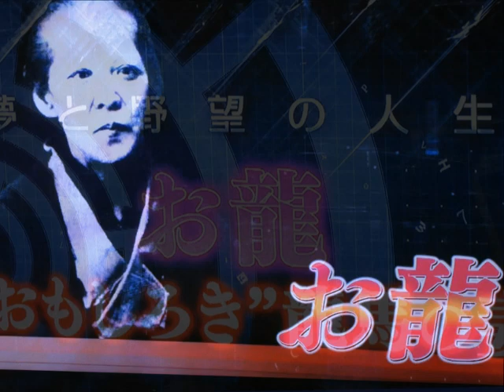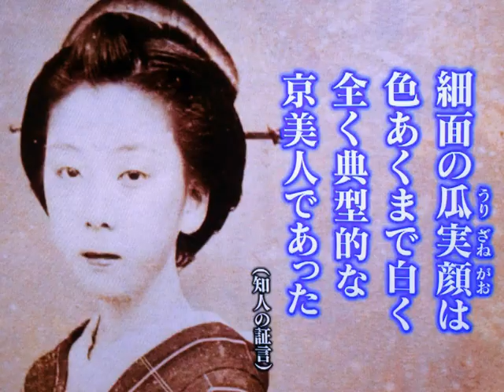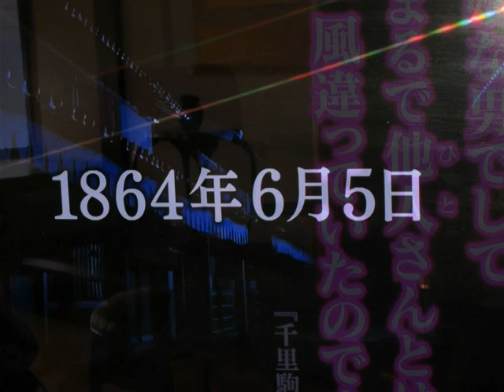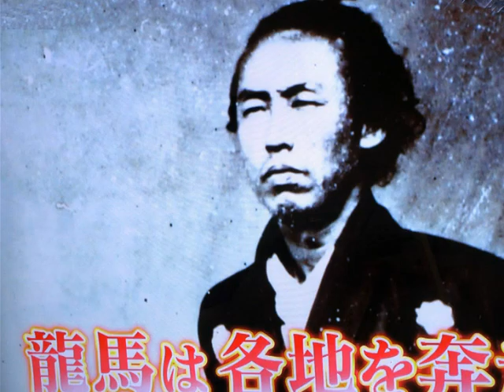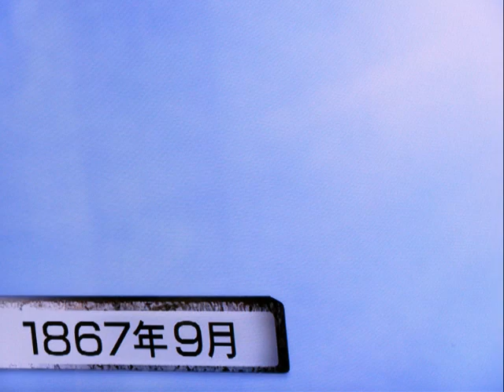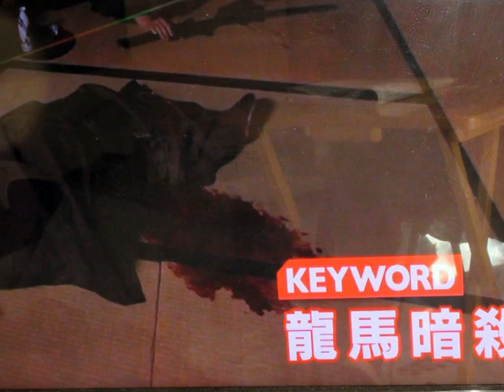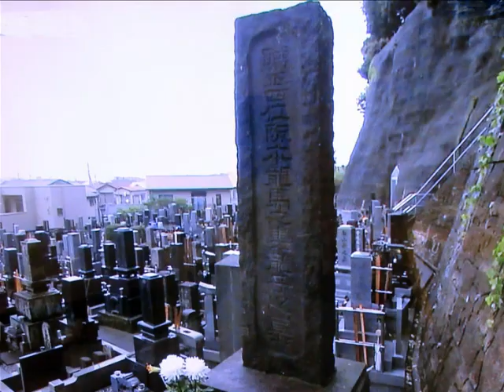坂本龍馬の妻・・・お龍（りょう）